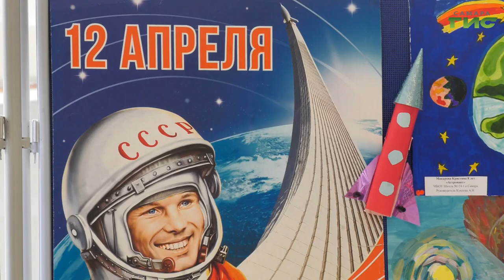В самарских школах прошел классный час в онлайн-формате "Обнимая небо"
О космосе говорили в самарских школах. В образовательных учреждениях провели онлайн-трансляции "Обнимая небо". Песни, посвященные космической тематике, исполнил Муниципальный  духовой оркестр. Услышала их и наша съемочная группа.